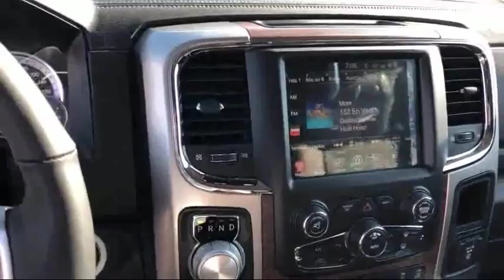2017 Ram 1500 Laramie Elk Grove Sacramento Roseville Folsom Rocklin